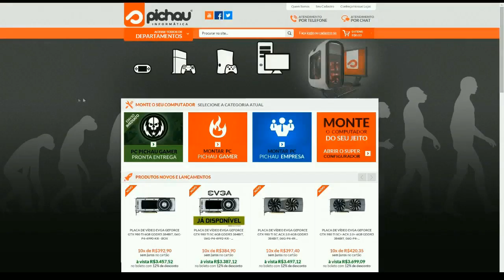RAFT - MUITO LOOT - GAMEPLAY #3 (JOGO GRATUITO)